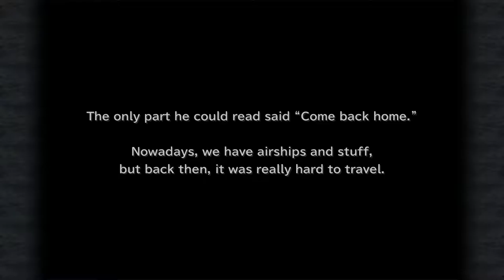Final Fantasy IX [17] Treed Off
It always takes them so long to finally come out and say the character "revelation". It's clear from the first time you see Eiko use an eidolon that her and Dagger will be from the same village.